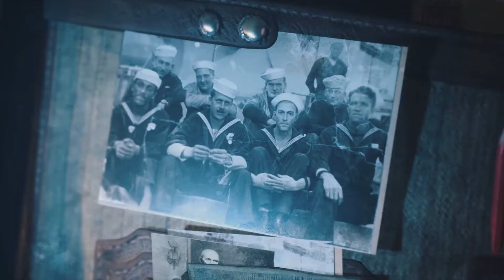The Sinking City Video Review | Give Good Games Money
Thank you t o Joshua for making the thumbnail! Follow him on Twitter